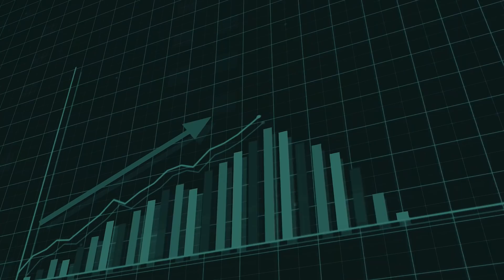Q&A with Dr Eric Tham: Bachelor of Science (Majoring in Data Science)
Dr Eric Tham opens up and shares answers to common questions about the Bachelor of Science (Majoring in Data Science) at James Cook University in Singapore — including the industries that demand data scientists, and the benefits of studying data science in Singapore.

Find out more about our Bachelor of Science (Majoring in Data Science)